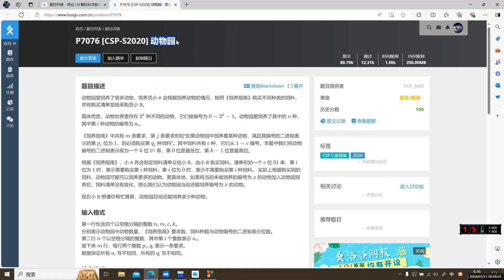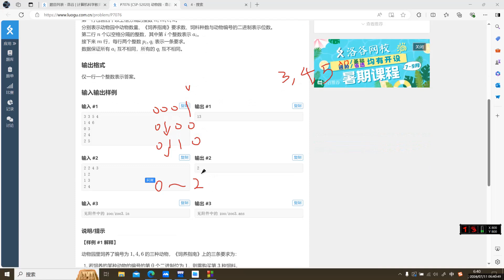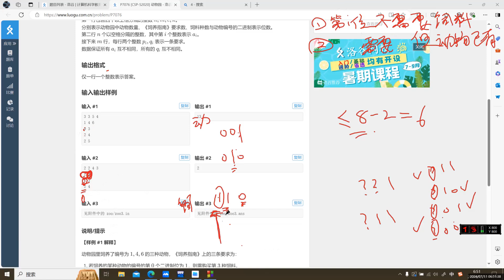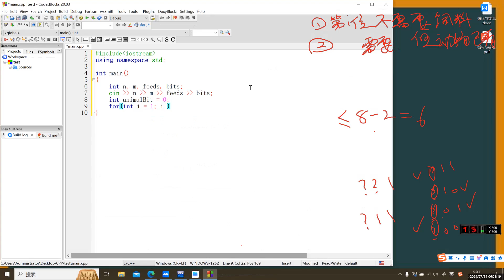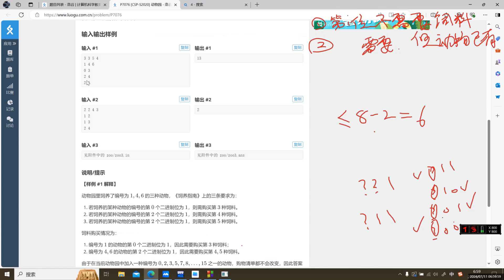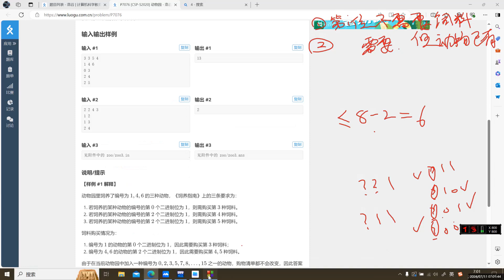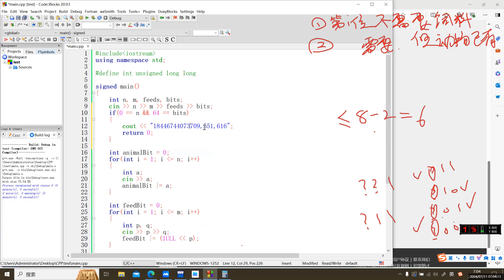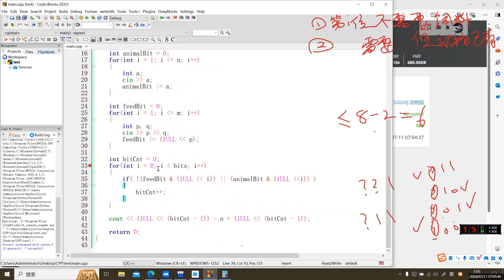CSP S2020动物园 位运算 普及难度